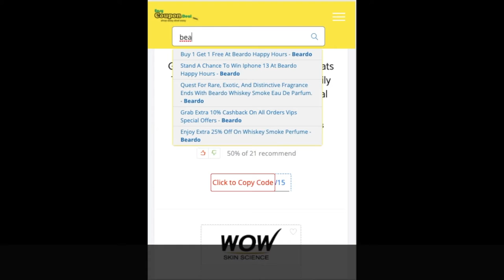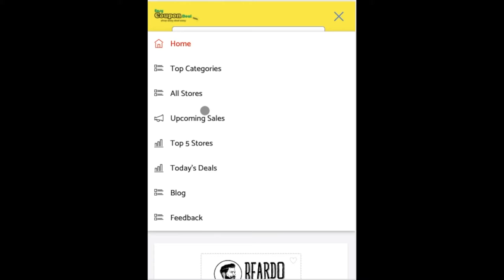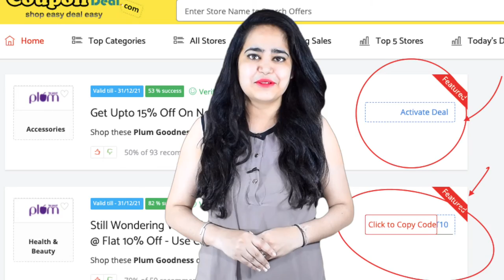✅ Beardo Coupon Code 2022 | Beardo Coupons | Beardo happy hours sale live | Beardo VIP club